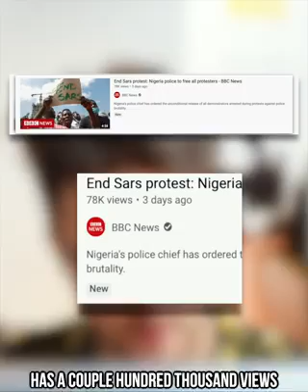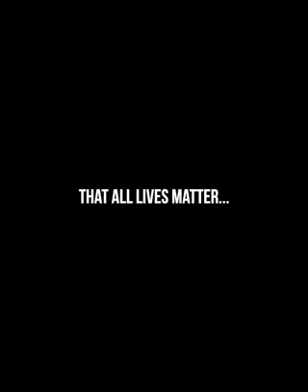EndSars protests, the world turns a blind eye.